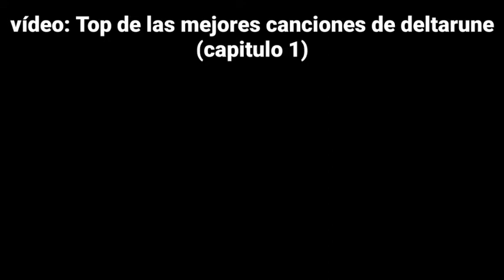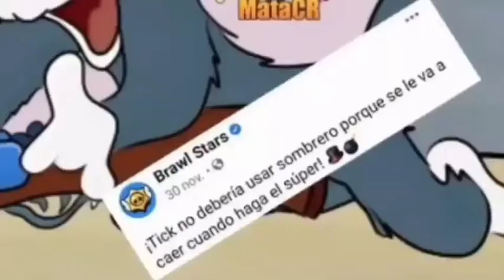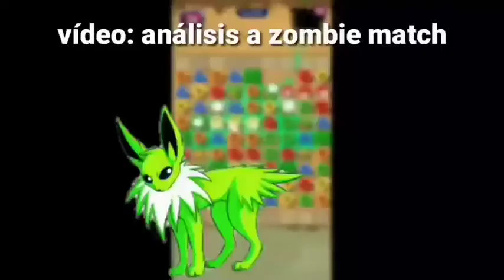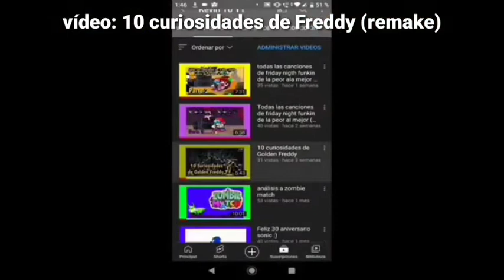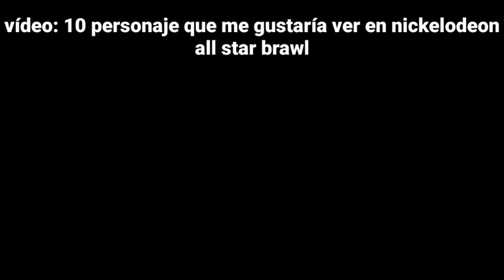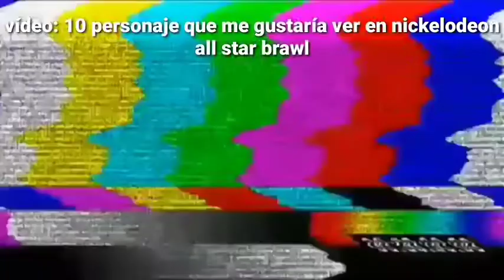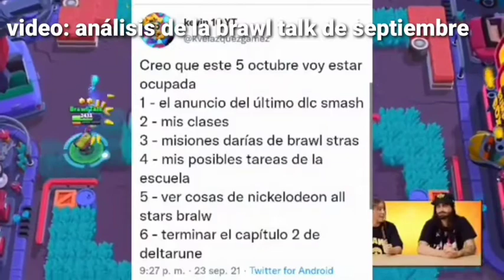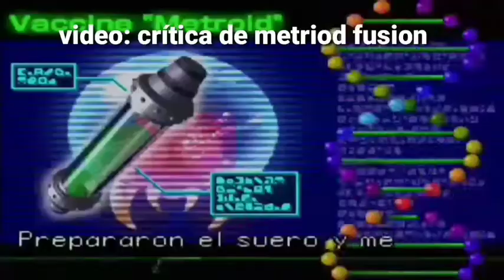los momentos más randoms del 2021